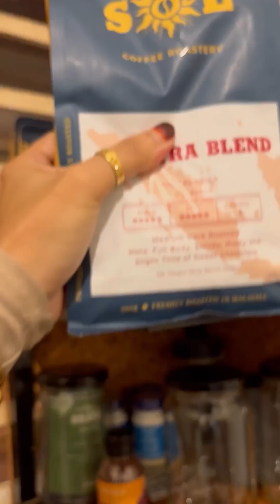TENGOK ORANG PAKAI KARPET KITA PUN BERKENAN JUGA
Gitulah dih kehidupan. Hidup kita tak boleh nak samakan dengan kehidupan orang lain.